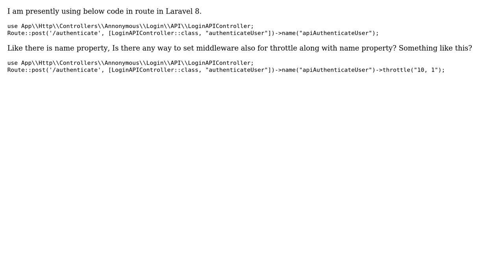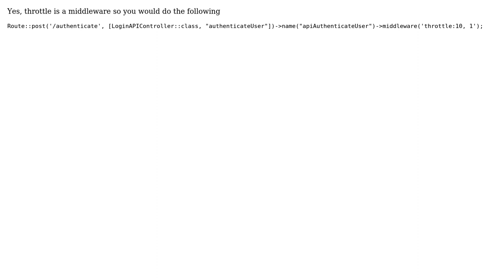Set Throttle property with name property in single route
With thanks & praise to God, and with thanks to the many people who have made this project possible! You are responsible for your own actions.